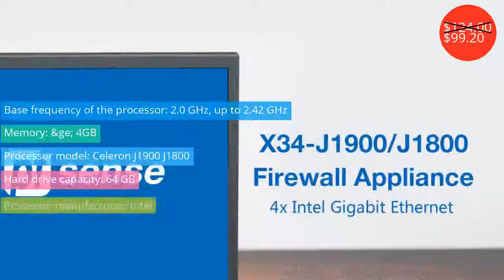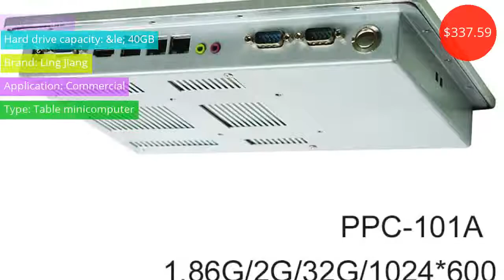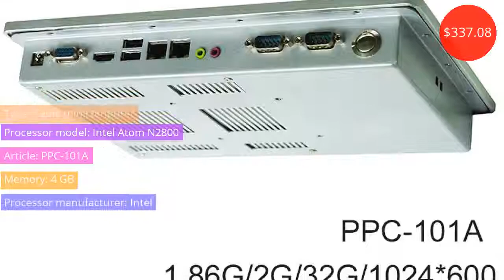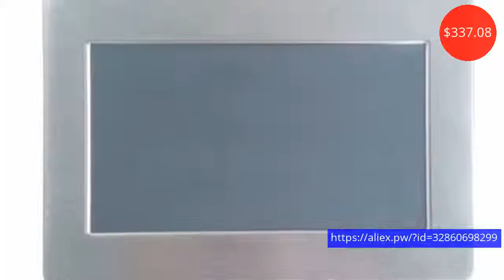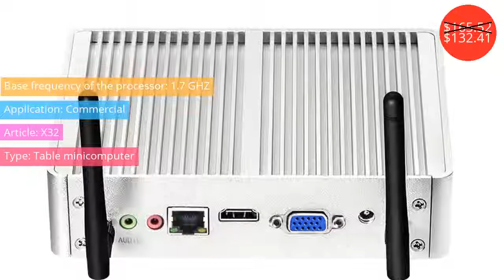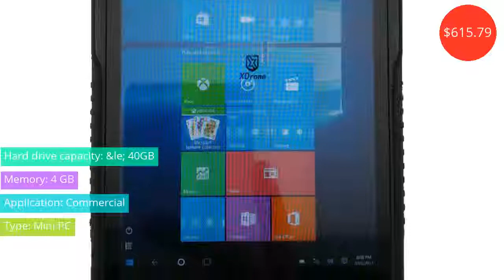Mini PC $49.70 - $615.79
Мини-ПК $49.70 - $615.79

Pfsense Mini PC Fanless Intel Celeron J1900 J1800 processor 4x Intel Gigabit Ethernet Firewall Appliance Router minipc Barebone
Price: $124.00
Discounted price: $99.20

Silent Mini PC Windows 10 Pentium N3510 Celeron 3215U Quad-Core HTPC Business PC HDMI VGA WiFi Ultra-low power Consumption
Price: $106.00
Discounted price: $84.80

Fanless 10.1 inch Industrial Touch Screen Panel PC With 2xLAN 2x10/100/1000Mbps RJ45 RTL8111E 2xUSB2.0 2xCOM RS232
Price: $337.59

100% Well Tested 10.1 Inch fanless Touch Screen Industrial Panel PC With 1xSIM 2xMini PCIE Optional WIFI&3G Module
Price: $337.08

XCY Mini PC Windows 10 Celeron 1017U Dual Cores Mini Desktop PC 4GB RAM 120GB SSD HTPC Nettop HDMI VGA Dual Dispaly WiFi TV BOX
Price: $97.18
Discounted price: $77.73

Mini PC Celeron 3965U 4K HDMI VGA DDR3L USB3.0 WiFi 8GB RAM 240G SSD Micro PC NUC Ultra Compact Silent Windows Intel PC
Price: $102.60
Discounted price: $73.87

XCY I3 4010U Dual core Mini Computer High Performance CPU Good Qulity DDR3 RAM and Msata Aluminium Alloy White Case Low heat
Price: $165.52
Discounted price: $132.41

7inch Android 4.4 Quad Core Tablet PC 1GB+8GB Dual Camera Wifi Bluetooth Wi-Fi tablet PC A30
Price: $70.00
Discounted price: $49.70

XCY X32 Fanless Mini PC Intel Core i7 4610Y i5 4210Y i3 5005U Windows 10 TV BOX HDMI VGA 6 USB WiFi HTPC Barebone Desktop PC
Price: $114.63
Discounted price: $85.97

HRF Intel Kaby Lake Core i5 7200U 7th Gen CPU HTPC window 10 i3 7100u i5 7200u i7 7500u 4K HD Intel HD Graphics 620 Fanless PC
Price: $226.00

Mini Compute Celeron N2810 Windows 7 Linux Mini PC Office Computer 4GB RAM 2.0GHz Plastic Mini tv Nettop Pocket Computer
Price: $142.16
Discounted price: $71.08

China Rugged Mini PC Tablet Pocket Mobile Computer Windows 10 Tablet 4GB RAM 64GB ROM IP67 Shockproof GPS 2D Barcode Scanner PDA
Price: $615.79